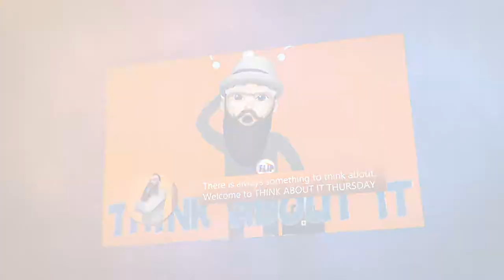Get Juicy and Think About It Thursday Oct 31 2019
THE SUCCESS OF THE CRUSH AND THE PRESS
On today's episode of ThinkAboutItThursday I dig into
some fertile soil of life and we learn some things about
ourselves, our Careers and our MindSet
It's a longer video today (under 7 minutes) and I'm asking you to stick around for it all and not skim and come to a cliff note conclusion/post today ;-) ❤️
You are Priceless
TODAY'S KEYWORD
🎯 “PERFECTION IS A PROCESS, NOT A POSITION”